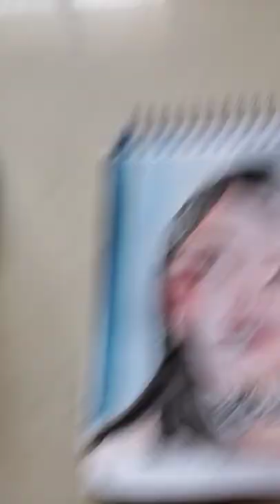Jang Wonyoung portrait part 2 the background ✨